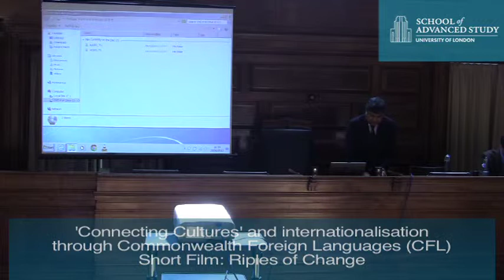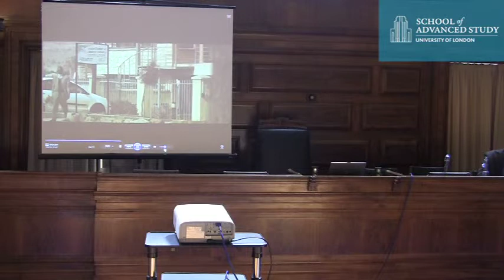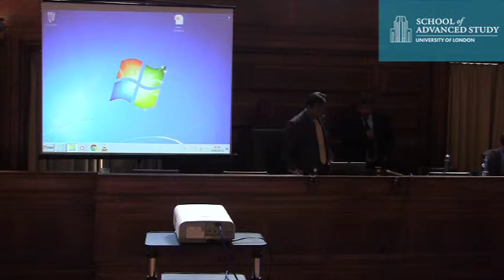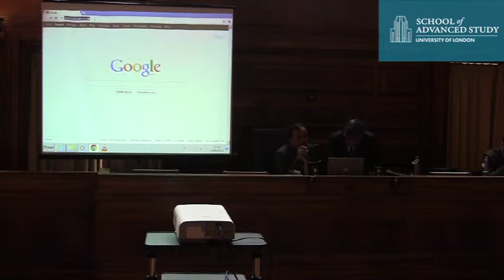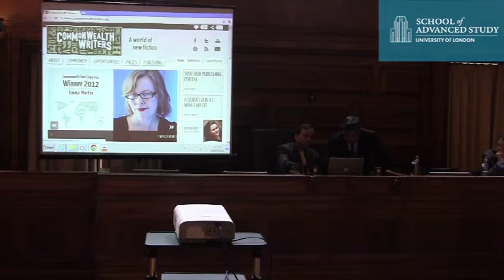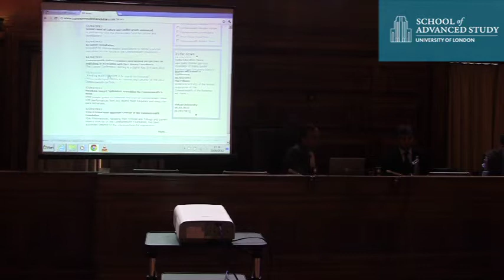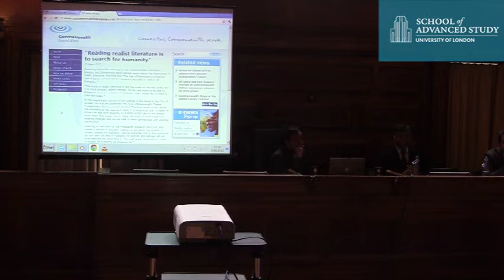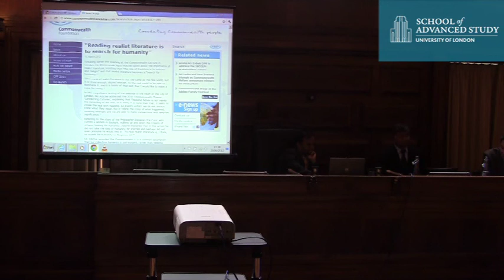Short Film: Riples of Change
20-06-12 Institute of Commonwealth Studies

'Connecting Cultures' and internationalisation through Commonwealth Foreign Languages: Short Film: Riples of Change -- Commonwealth Fund for Technical Cooperation, Commonwealth  Secretariat, London

Introduced by Mr. Vijay Krishnarayan and Dr. Chandramohan

'Connecting Cultures' is the Commonwealth theme for the year 2012. Language is a crucial element in constructing/connecting cultures, and the seminar will discuss the provision for learning and teaching of languages whose use transcends national boundaries.

Intercultural dimensions of language will be foregrounded in the discussions. A key anticipated outcome of the event will be the impact on policy at institutional, national or Commonwealth levels with specific reference to internationalisation strategies in the university/tertiary sector.